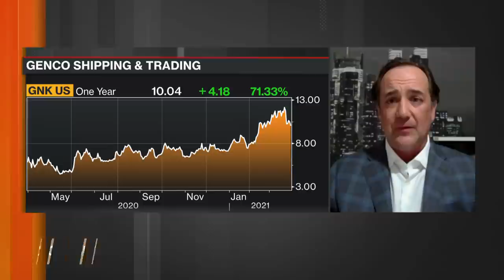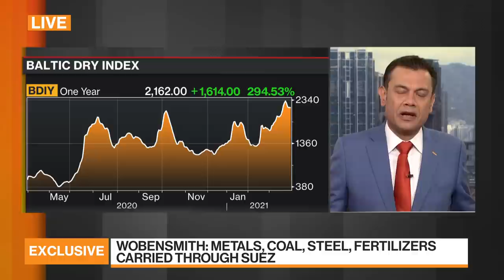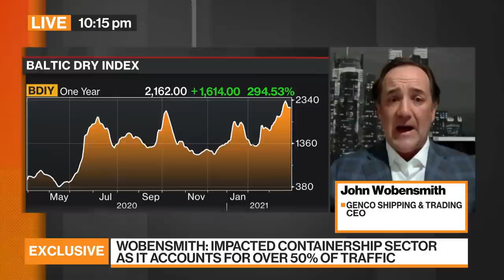Widening Suez Canal May Make Sense: Genco Shipping CEO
Mar.29 -- John Wobensmith, chief executive officer of New York-listed Genco Shipping & Trading Ltd., which owns 41 vessels according to its website, talks about the nearly week-long saga to dislodge a giant container ship stuck in the Suez Canal, and how it's been affecting the industry. He speaks with Rishaad Salamat and Juliette Saly on "Bloomberg Markets: Asia."